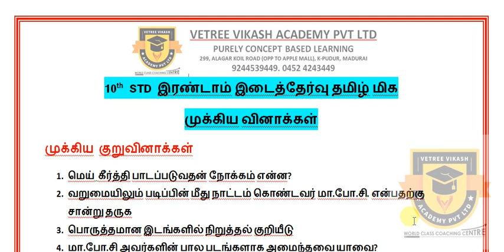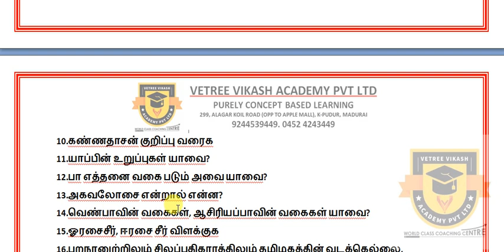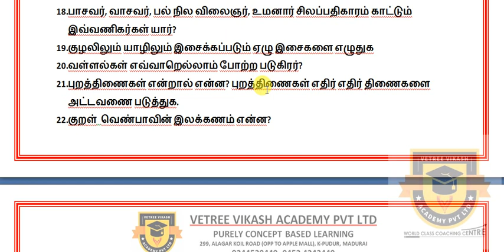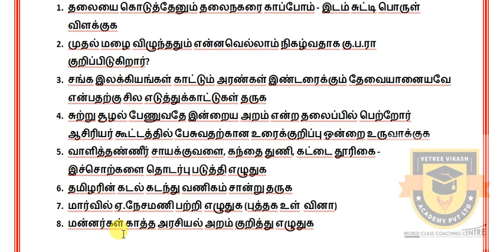2ND MID TERM TEST 2019 10TH TAMIL IMPORTANT QUESTIONS 2, 5 MARK (T.N) SAMACHEER STATE BOARD (TAMIL)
2ND MID TERM TEST 2019 10TH TAMIL IMPORTANT QUESTIONS 2, 5 MARK (T.N) SAMACHEER STATE BOARD (TAMIL)

*10TH STUDY MATERIALS*